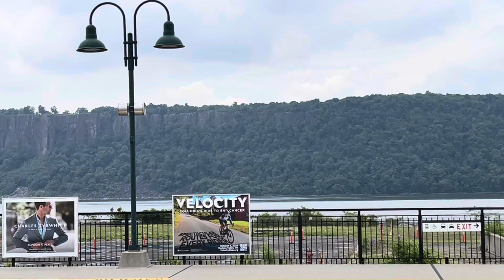Amtrak, MNR, and Penn Central (!) at Hastings, feat. The NEW lantern fly!